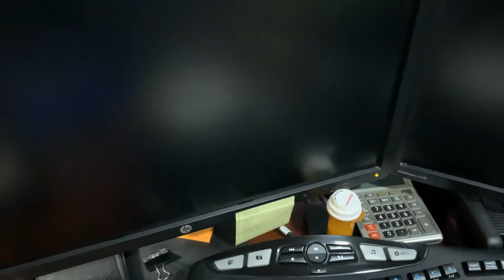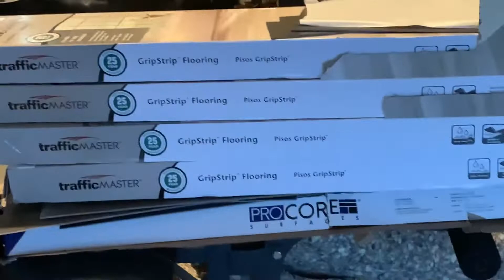All About The FLASH! My Day Gecko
Is your day gecko crazy? Let me know. The flash is crazy. Cleaning and redoing his tank.